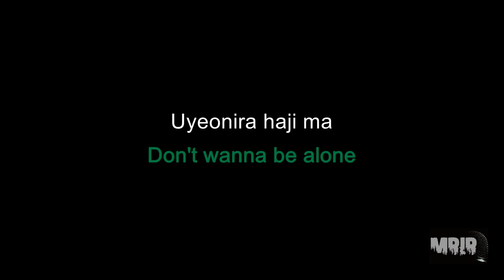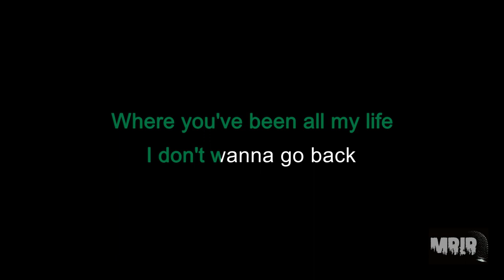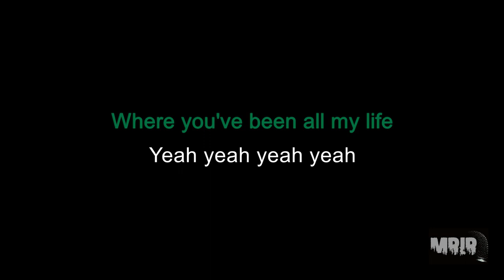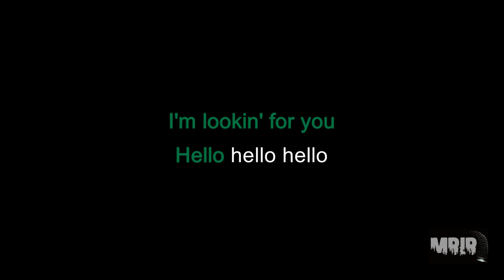TREASURE - HELLO KARAOKE Instrumental With Lyrics